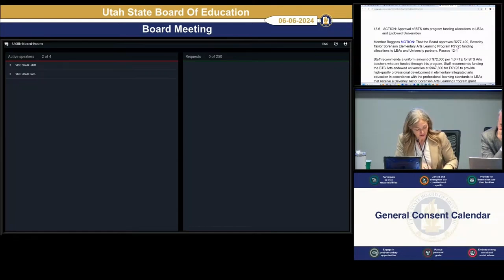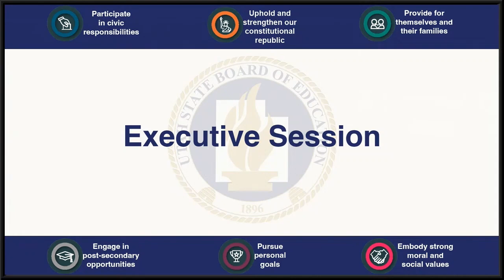20240606 10. Executive Session